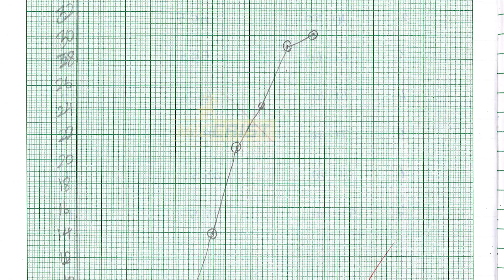B ED TEST AND MEASUREMENT LEVEL 1